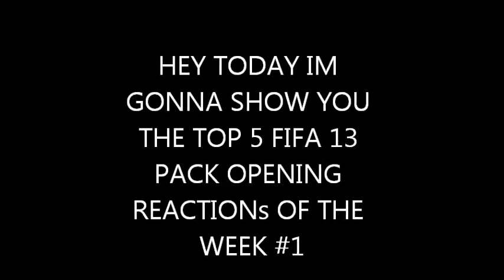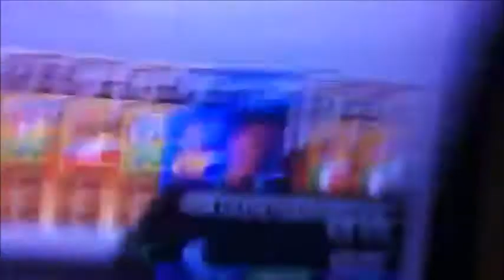Top 5 FIFA 13 pack opening reactions #1